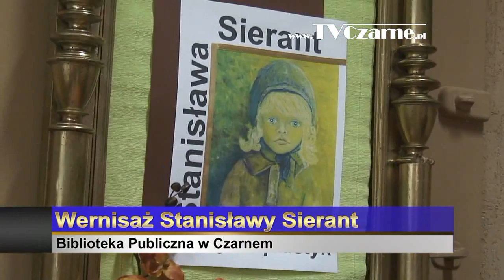Wernisaż Stanisławy Sierant w Czarnem - 17 kwietnia 2015 r.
Relacja ze spotkania z człuchowską malarką Stanisławą Sierant, które odbyło się w Bibliotece Publicznej w Czarnem w piątek, 17 kwietnia 2015 r. Materiał zostanie wyemitowany w Programie Lokalnym TV CZARNE dn. 23 kwietnia 2015 r.